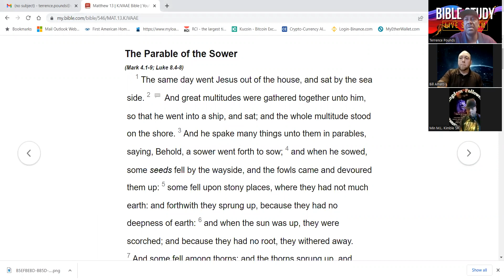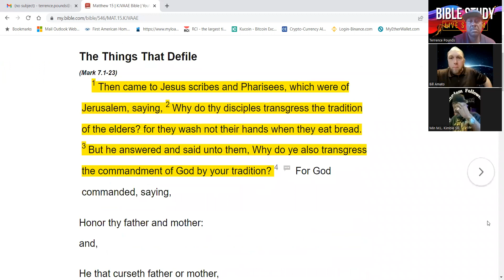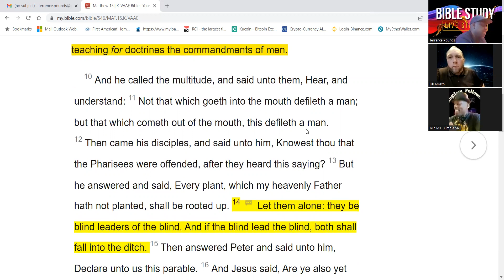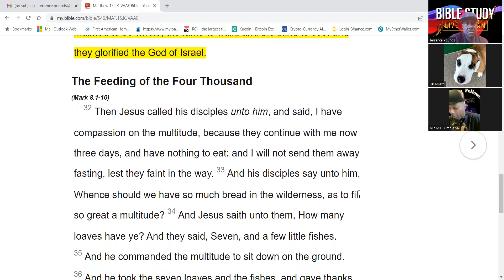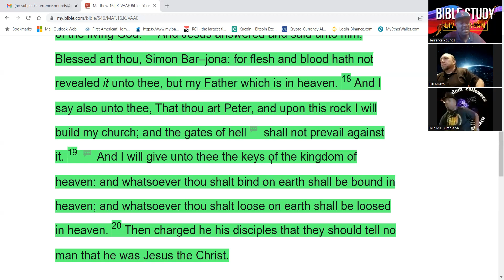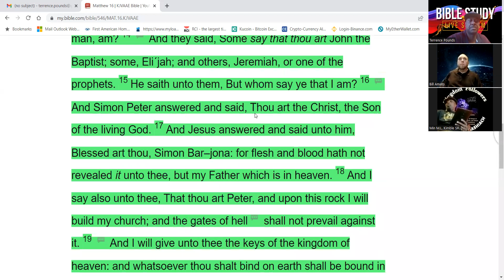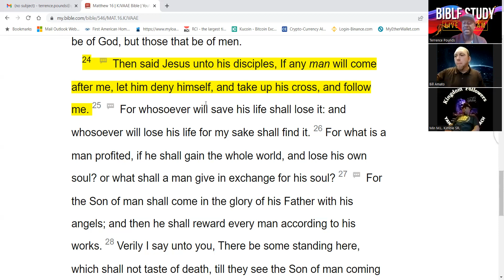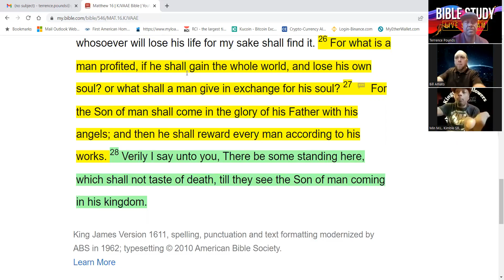BIBLE STUDY WILL MARQUIS AND BILL - MATTHEW 14